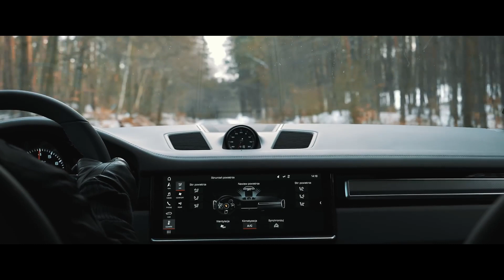CKay Love Nwantiti XZEEZ & Emre Kabak Remix Bass Boosted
VIDEOS
1st  video:
 • KHANN EXPEDITION:...
2nd video:
 • 2018 Porsche Caye...

Love Nwantiti (Instrumental) · VZZZV

Love Nwantiti (Instrumental)

Music  Publisher: UzMusic Records
Composer: Alisher Buriev